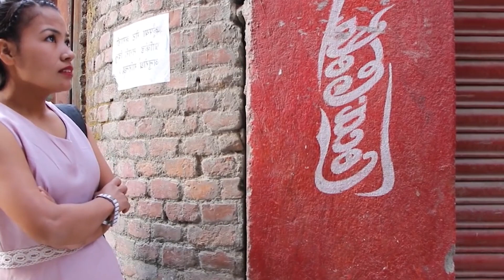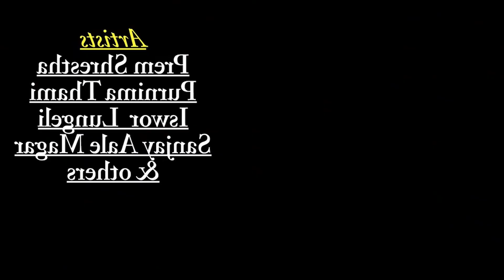भटटीकी साहुनी | Bhattiki Sahuni |social awareness short film | Prem,sandhya,purnima,Rayan & Others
Short Movie\film
Cast : Prem Shrestha, Sandhya Shrestha,Purnima thami,Rayan Neupane,Tiljung kulang,kritika
Director:Buddha Shrestha
Writer:
Camera:Buddha Shrestha
Edit: Sabnam Chaudhary
Post Production: Next World Media
c&p@nextworldmedia